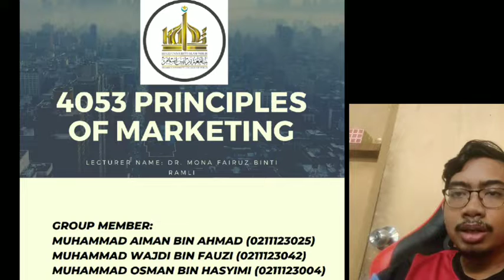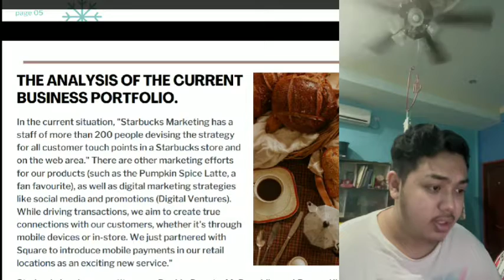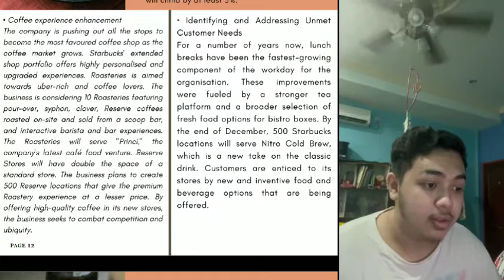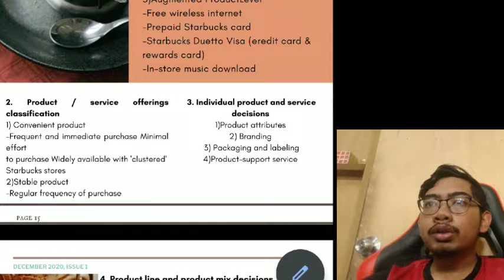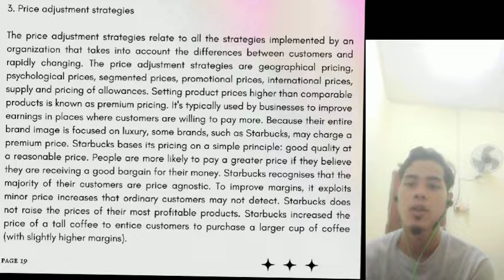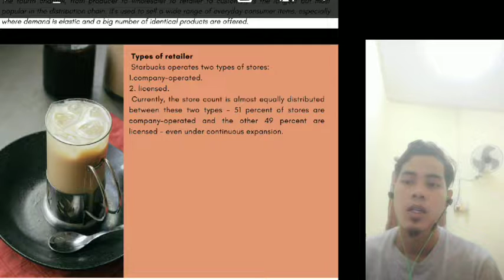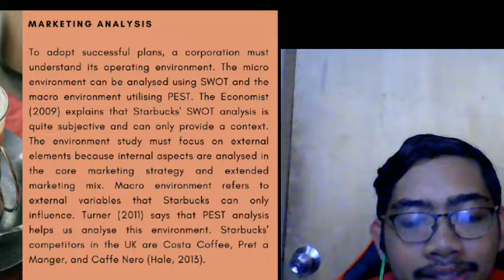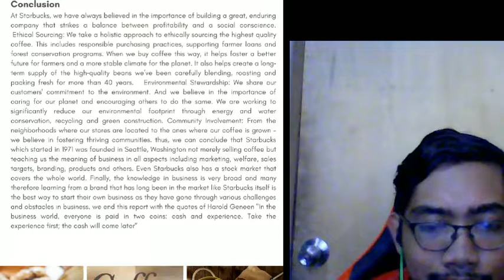PRESENTATION GROUP PROJECT (STARBUCKS)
Presentation group project subject 4053 Principal of Marketing(KUIPs)

Our members:
1.Muhammad Aiman bin Ahmad (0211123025)
2.Muhammad Wajdi bin Fauzi (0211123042)
3.Muhmaad Osman bin Hasyimi (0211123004)

Lecturer: Dr Mona Fairuz binti Ramli